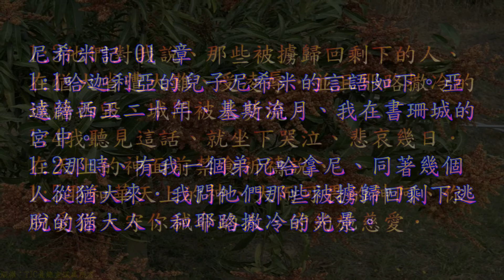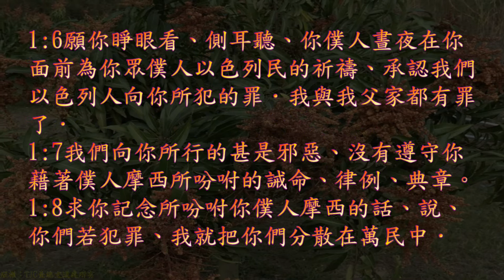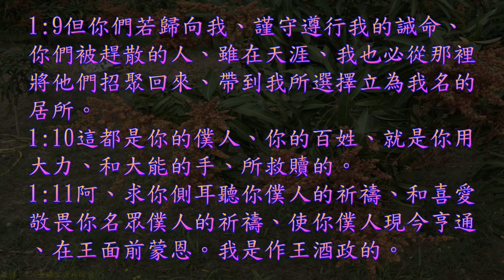TJC台語聖經_2021_舊約：尼希米記 01 章